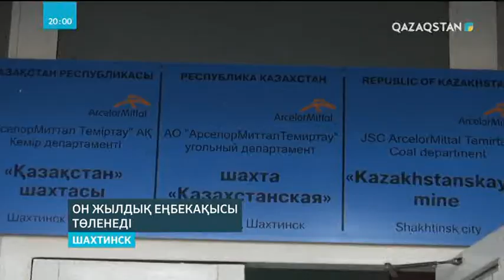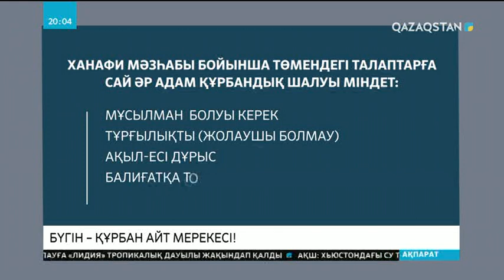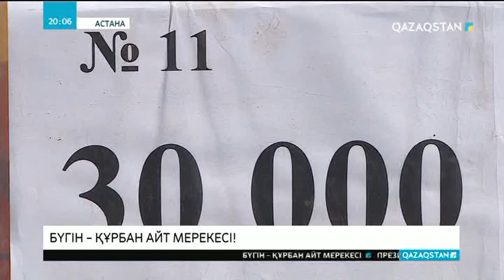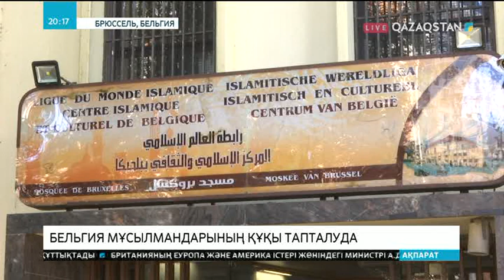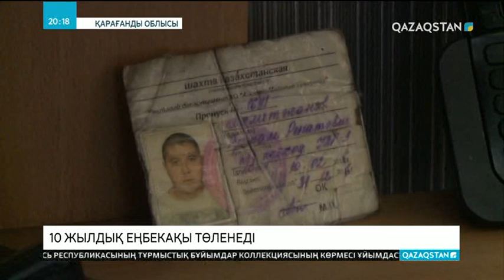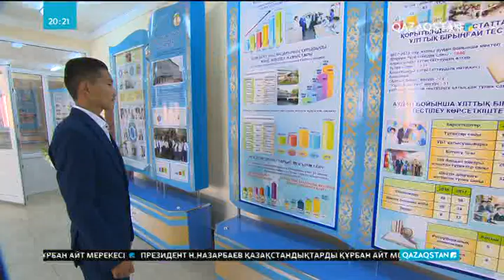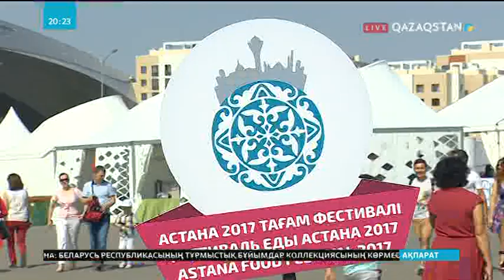20:00 Басты ақпарат (01.09.2017)